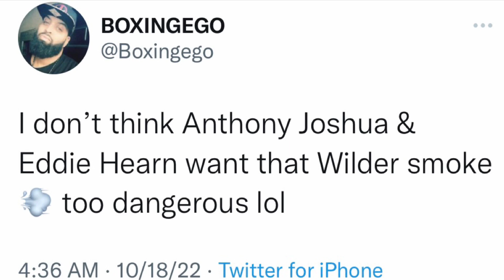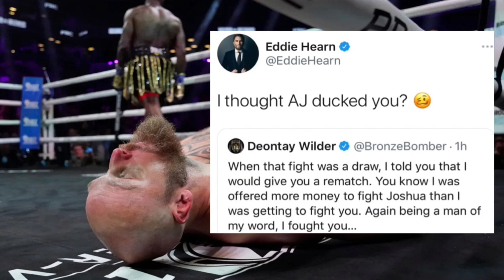Ego is BACK on Deontay Wilder’s N**S!